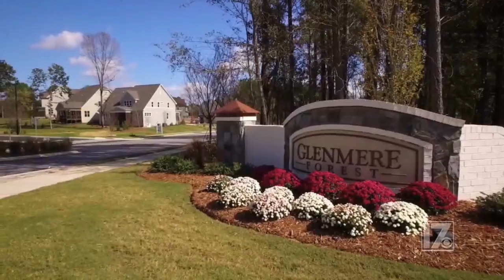CBS17- Glenmere With Ann Harmer and Carl Ellerson!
Get the inside scoop on Knightdale's hottest new neighborhood built by Caviness & Cates and Davidson Homes! Glenmere is the quintessential combination of location and style with impressive amenities such as a walk-in Jr. Olympic-sized pool, cabana with fireplace, and open play area. Glenmere brings small-town charm together with everyday conveniences.

Want to learn more?